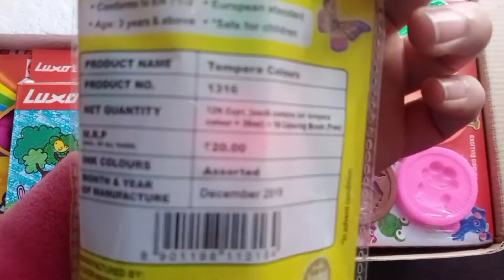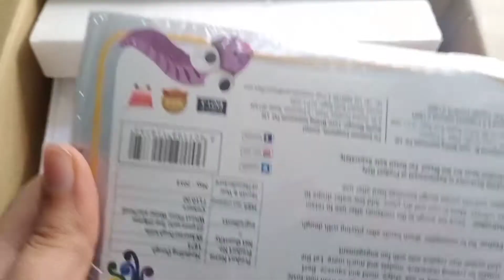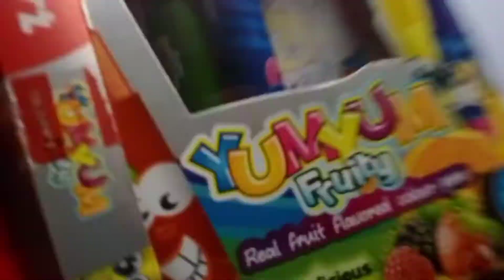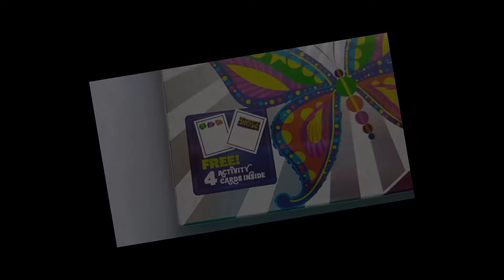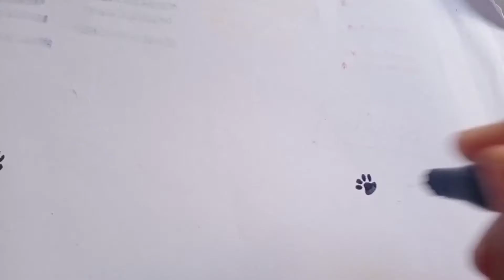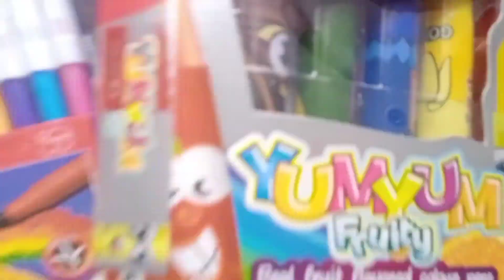Luxor- Play from home kit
good gift idea